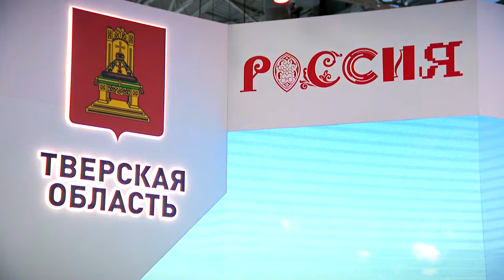Стенд Тверской области продолжает работу на Международной выставке форуме «Россия» на ВДНХ